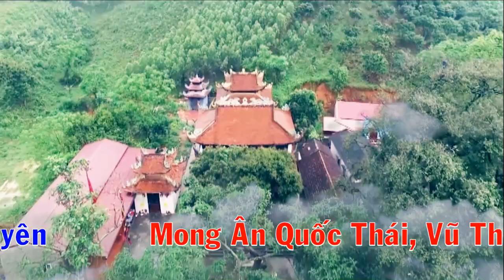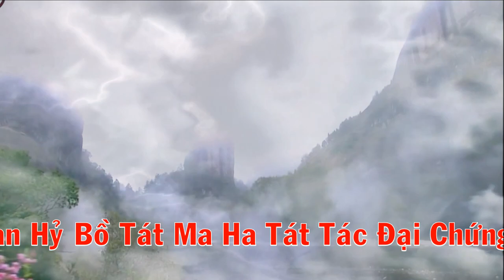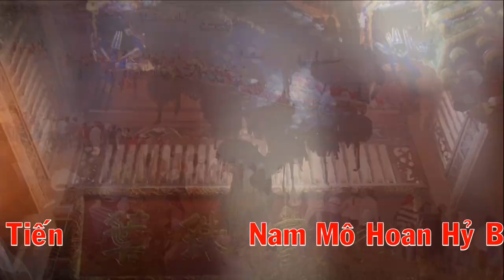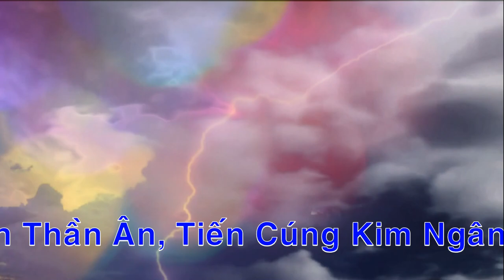Minh Quý Cùng ekip Dâng Văn hầu Giá Chầu Lục Cực Hay, Hát Văn Hầu Đồng